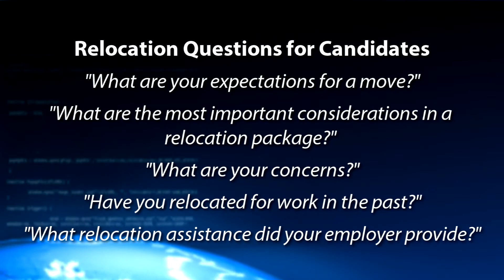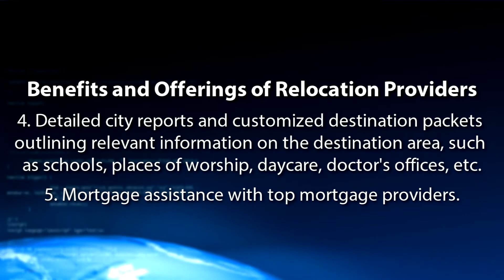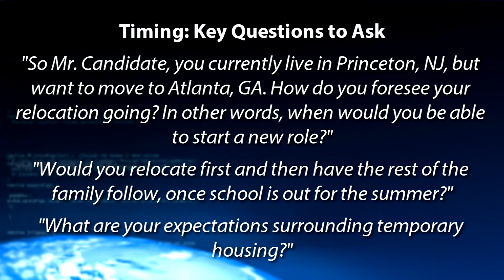NLE TV Relocation Considerations with Christine Geiger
Christine Geiger is a Managing Partner at Kaye/Bassman International. She brings an uncommonly long and successful career as a professional Search Consultant-Recruiter serving the pharmaceutical industry for over two decades by placing hundreds of scientists and physicians from Directors to Chief Medical Officers and Research and Development Executives. Christine’s tenure and track record position her uniquely as a trainer and coach within the search industry, and as Senior Trainer for Next Level Exchange.  Seasoned recruiters rely on Christine for guidance, clarity and motivation as they seek to cultivate an equally longstanding career in the search industry, and new recruiters count on her to teach the fundamentals required to have a strong trajectory into search. In this session, Christine will cover important relocation considerations including key questions to ask. From moving expenses to tax implications, managing expectations are key in making the transition as smooth as possible.